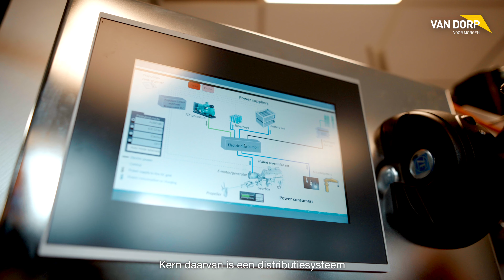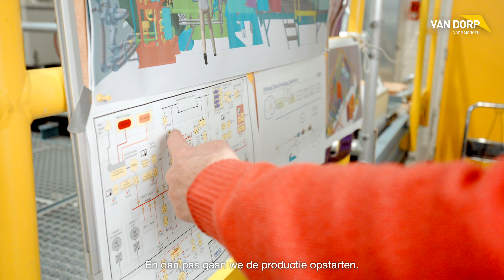Primeur voor Van Dorp en MARIN: unieke verdelertechniek draagt bij aan duurzame scheepvaart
Ontdek ons innovatieve project in samenwerking met MARIN voor duurzame scheepvaart. Met behulp van onze unieke verdelertechniek kan Marin onderzoeken hoe stroom van fuel cells, accu's en generatoren omgezet kan worden om schepen te laten varen. Een primeur in Nederland!